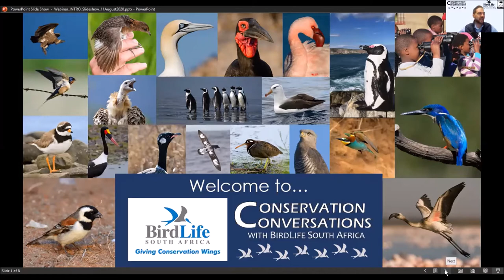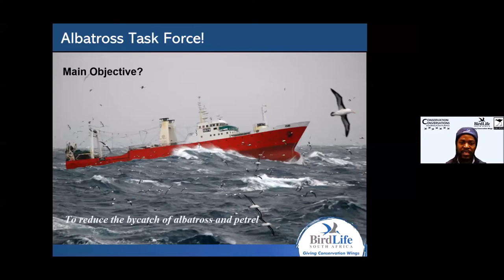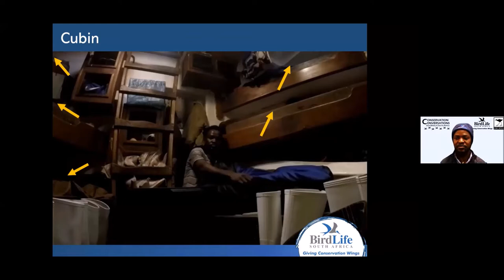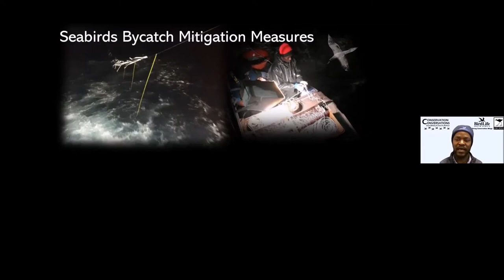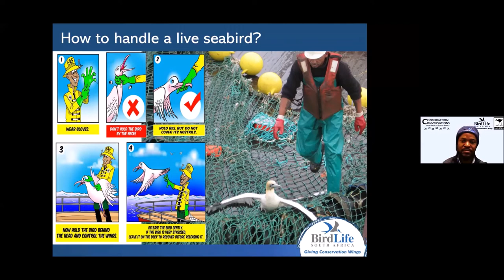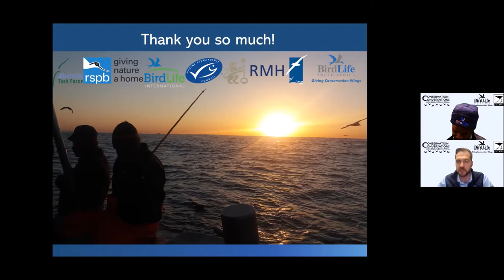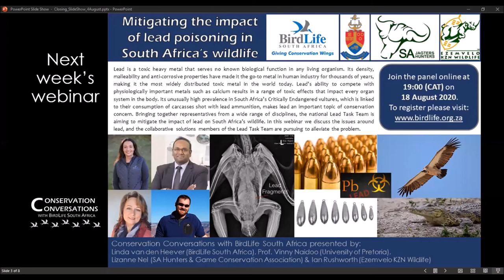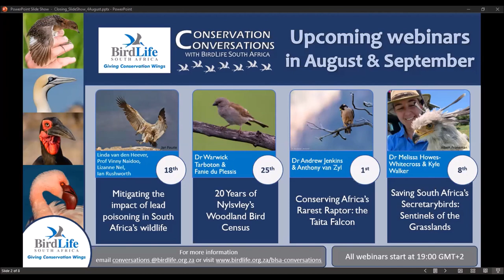Conservation Conversations: Reason Nyengera - Life at sea saves Albatrosses (11 August 2020)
Reason Nyengera is part of the Albatross Task Force working hard to mitigate the threats facing the world's pelagic seabirds with particular focus on by-catch mitigation and minimizing the conflict between fishermen and fish-eating seabirds. Join Reason as he shares the incredible conservation work taking place on the high seas and in our harbours to help reduce the negative impacts of the fishing industry on our pelagic seabirds.